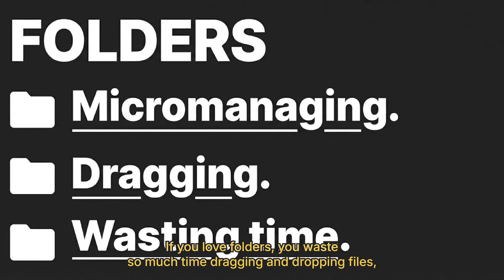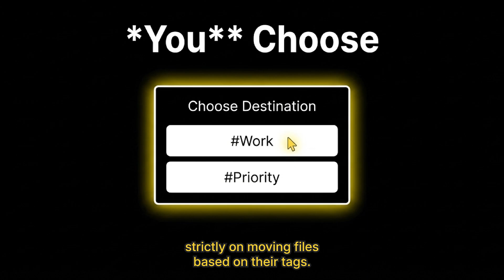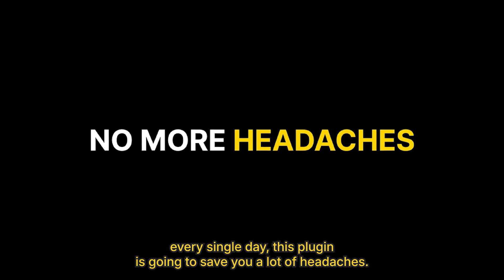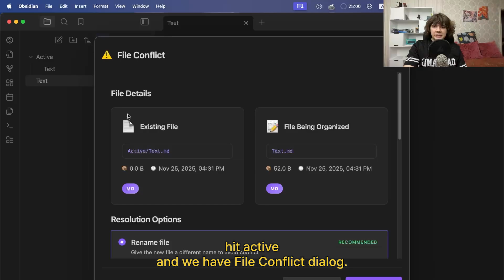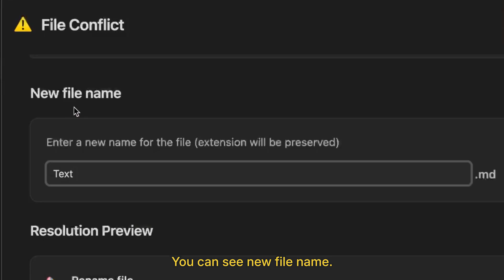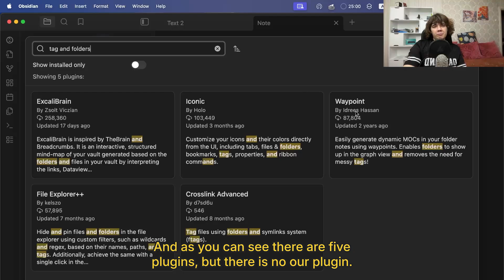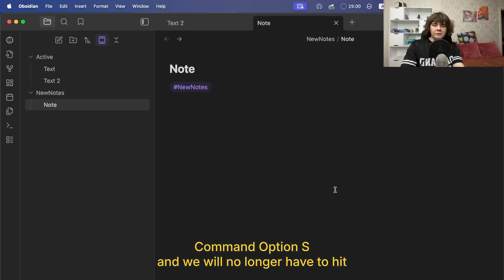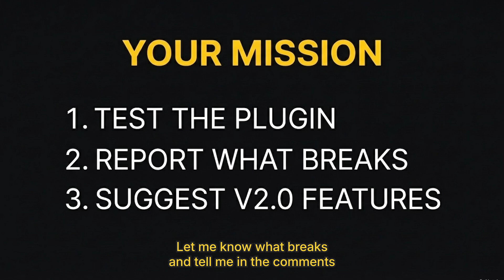I Created a Plugin to End the Folders vs Tags War Among Obsidian Users [BETA TEST]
Tired of choosing between the speed of tags and the structure of folders in Obsidian? You don't have to anymore.
In this video, I reveal a new plugin called "Tag And Folders" that acts as a bridge between the two systems. I also share how I wrote 100% of the code for this plugin using Claude Code to automate your vault organization.

REASON TO WATCH:
If you love folders but hate the time wasted dragging and dropping files, or if you rely on tags but hate your disastrous file explorer, this video provides the ultimate solution. I demonstrate a live practical demo of a plugin that reads your tags (YAML or inline) and automatically moves notes to the correct directory for you. Plus, you'll learn how to install this beta tool using BRAT to clean up your messy sidebar instantly.

TIMESTAMPS:
0:00 The Obsidian Debate: Folders vs. Tags
0:48 Introducing "Tag And Folders" Plugin
1:28 Automatic Folder Creation
1:51 Why You Need This Workflow
2:27 Live Demo: Organizing Notes
3:30 Handling File Conflicts & Duplicates
4:44 Handling Single vs. Multiple Tags
5:28 How to Install with BRAT
6:17 Setting Custom Hotkeys
6:58 Future Features & Roadmap